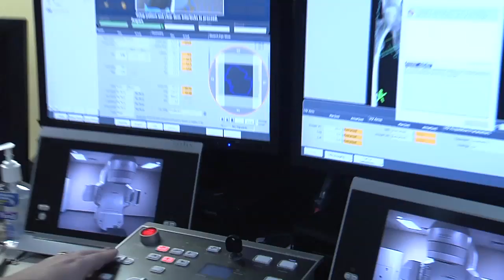A First from SWFL: Stereotactic Body Radiation Therapy for Gynecological Cancers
Five years ago, cancer specialists in Southwest Florida began a study, taking a cutting edge radiation delivery system and using it on their patients with advanced gynecologic cancers who were otherwise out of options.

"The cancer stopped responding to chemotherapy or the disease was just too advanced otherwise to treat with a meaningful surgery," says Dr. Constantine Mantz, a radiation oncologist on the medical staff of Lee Memorial Health System.

This treatment was successful 80% of the time. Years of monitoring found it prevented recurrence or cured the women altogether. These results are putting Southwest Florida on the map.

"Where we're so excited is that this is the first report of it ever being used in women with gynecologic cancer. Ovarian, uterine, fallopian tube, cervix or vagina," says Dr. Jimmy Orr, a gynecological oncologist with Lee Memorial Health System's medical staff.

The treatment is dependent on a machine that focuses a narrow field of radiation allowing doctors to target the cancer directly without affecting the surrounding tissue and organs.

"This treatment technology is something called stereotactic body radiation therapy. We can treat tumors in the body very precisely and accurately to very high doses of radiation that we cant achieve with any other form of therapy. Being able to deliver a much greater dosage of radiation we can substantially cut down the number of visits," says Dr. Mantz.

Stereotactic body radiation was previously used for stable tumors including those in the prostate and brain, but was untried for female cancers.

"I think this really brings us into a whole new era of treatment by allowing us to use very precise technology and techniques. This relates to reproductive tract cancer and it's the first report ever as it relates to using this technique in those women," says Dr. Orr.

The next step is offering it to women with early stage disease. The doctors believe this may one day be the go-to procedure for gynecological cancers.